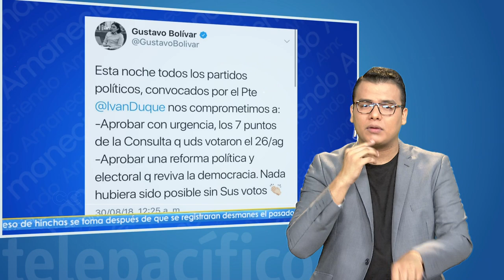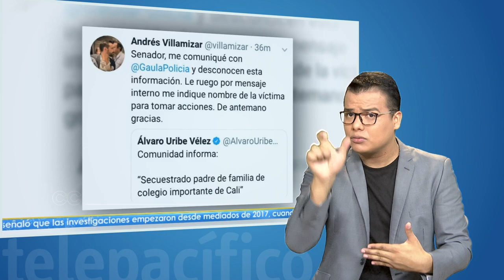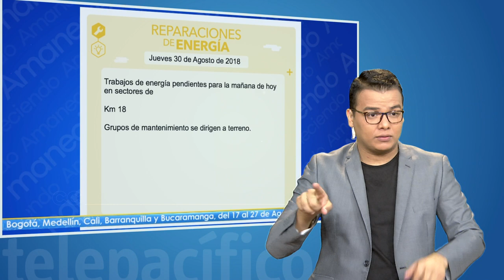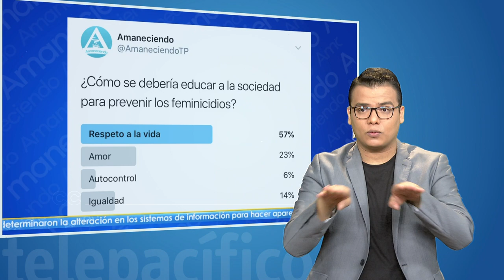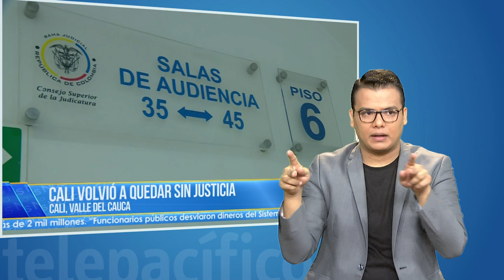FRANJA INCLUSIÓN ES NOTICIA 30 DE AGOSTO 2018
Resumen de Noticias de hoy 30 de Agosto de 2018 en Lengua de Señas Colombiana - Telepacífico un lugar para todos!